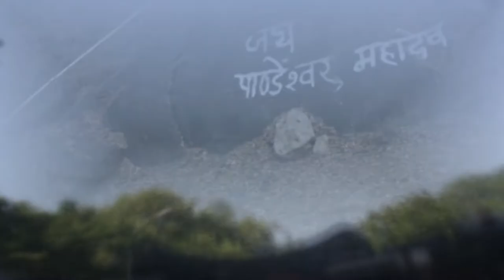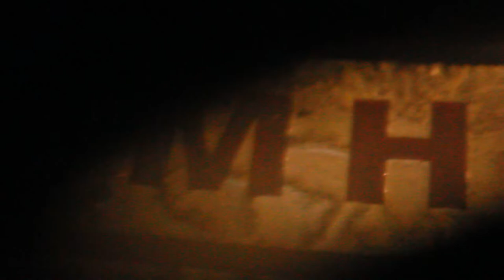THE RAAKH SHUNYA BRAAG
FRIENDSHIP OF LIFE  Lord Shiva and God O